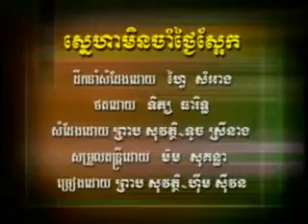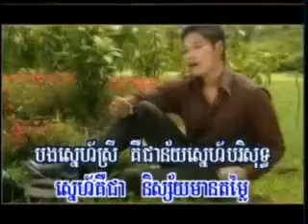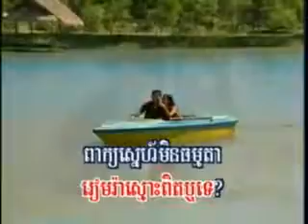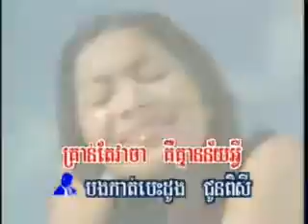ស្នេហាមិនចាំថ្ងៃស្អែក-សុវត្ថិ & ស៊ីវន: Sneha Min Jam Thngay Sa Ek-Sovath & Sivon